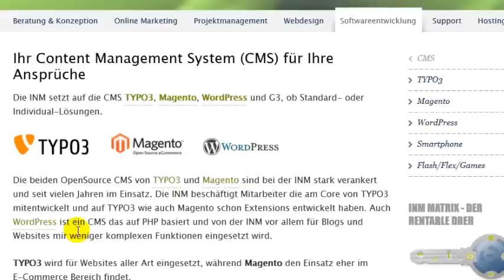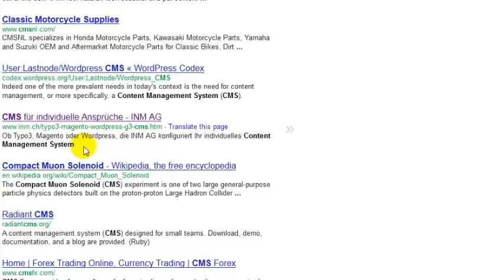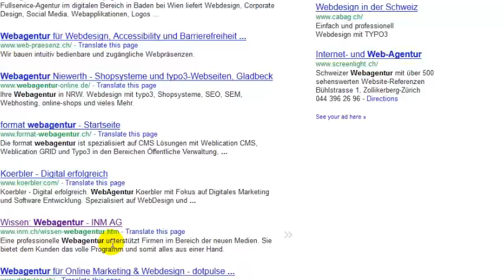Click Through Rate Optimization - ein wesentliches Element im Online Marketing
- Viele Firmen geben grosses Geld für die Suchmaschinenoptimierung aus. SEO ist in aller Munde und nach wie vor ein grossartiges Online Marketing Instrument. Alle kämpfen um die fordersten Positionen bei Google. Doch kümmer sich auch jemand um die Klickrate oder Click Through Rate (CTR). Denn was nützen gute Positionen bei Google für die mach kräftig SEO betreibt, wenn dann keiner auf's Suchresultat klickt?
Genau das lässt sich mit den Google Webmastertools feststellen und optimieren.

Philipp Sauber
INM AG